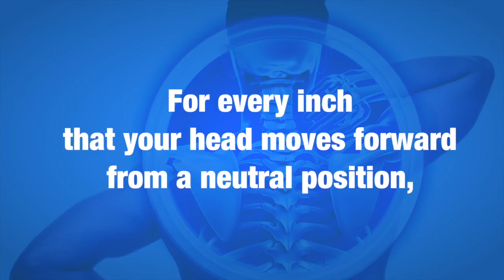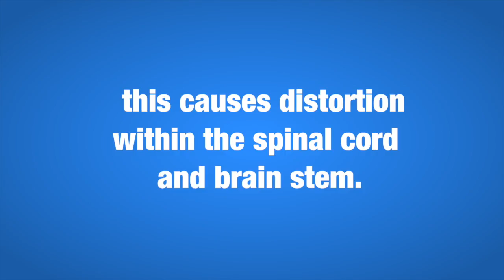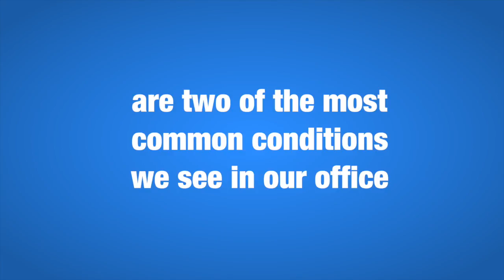MIGRAINES ALLEVIATED NATURALLY IN ONALASKA, WI.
Migraines and other types of headaches, such as tension headache and sinus headache, are painful. Migraine symptoms include a pounding headache, nausea, vomiting, and light sensitivity and are treated with anti-nausea drugs, but there is a safe and natural way.
for more information about our practice.
To learn more click on the video below.